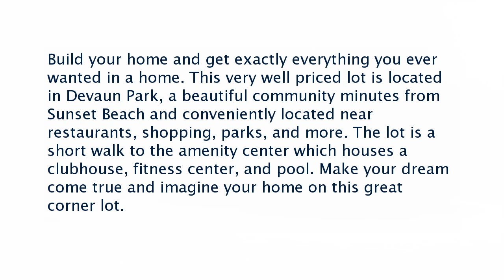Real estate for sale in Calabash North Carolina - MLS# 100200730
9218 Shaw Lane
Calabash North Carolina 28467
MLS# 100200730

Build your home and get exactly everything you ever wanted in a home. This very well priced lot is located in Devaun Park a beautiful community minutes from Sunset Beach and conveniently located near restaurants shopping parks and more. The lot is a short walk to the amenity center which houses a clubhouse fitness center and pool. Make your dream come true and imagine your home on this great corner lot.